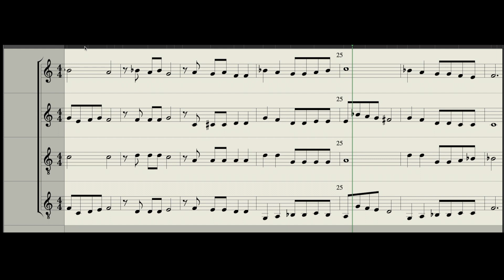Soyons un peuple d'espérance Soprano, Alto, Ténor, Basse